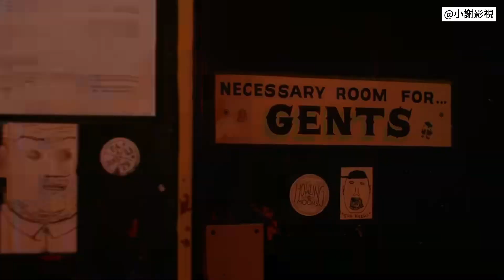《幸運日》最瘋狂的職業殺手，一路走來不留活口，只為追殺一個目標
蝦皮購物
智能螢幕掛燈 無線遙控超直覺（Elesense E1129） 護眼神器